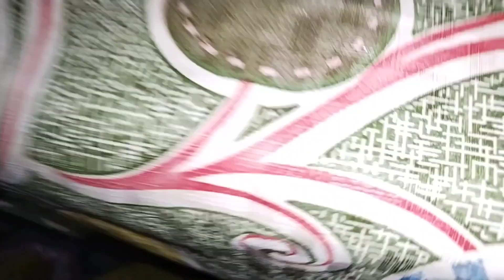basi opasia ku pakhala bhata saga bhaja ki tasty 😋 au adinia barsa hela au bana ki anada full updat